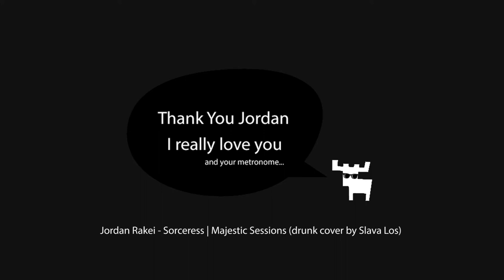Jordan Rakei - Sorceress [Majestic Sessions] (drumcover by Slava Los)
Drum cover of the amazing song by Jordan Rakei.